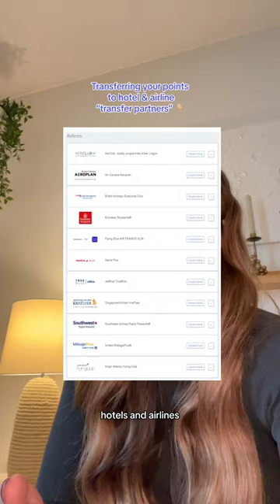DONT 🙅🏻👎🏼waist your time with airline cards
DONT 🙅🏻👎🏼wast your time with airline cards & trying to earn enough points for free travel that way!
Unless you regularly travel with one airline

Of course it’s completely dependent on your lifestyle, spending habits & goals but if:

☑️ you want to travel more internationally for less
☑️ only travel a few times a year
☑️want more luxury ✨travel experiences like lounge access, hotel room upgrades, late check outs, complimentary credits & more

I HIGHLY recommend getting a travel credit card that earns flexible rewards 😍

For every dollar you usually spend on groceries, eating out, Ubers, Lyft or entertainment etc you could be STACKING up points 😮💨🔥

The main reason I love flexible points:
You're able to Transfer them to many different hotels & airlines 😏✈️

That way, you’re not restricted to One airline & you get a Major life upgrade with experiences that cost you pretty much nothing 😭 Obsessed 🤌🏼

Which is your favorite travel credit card?

💳 p.s: if you’re trying to figure out which card is best for you try the free Dream Wallet feature on Kudos, its a game changer!